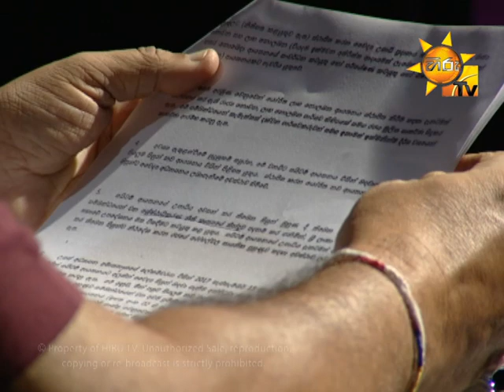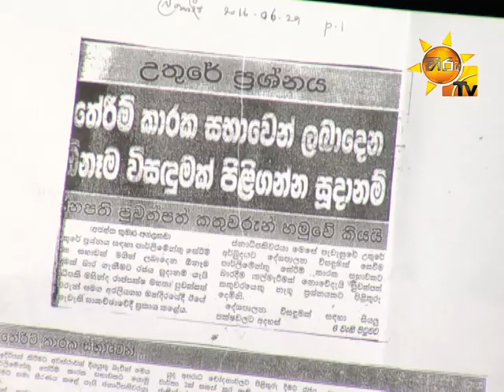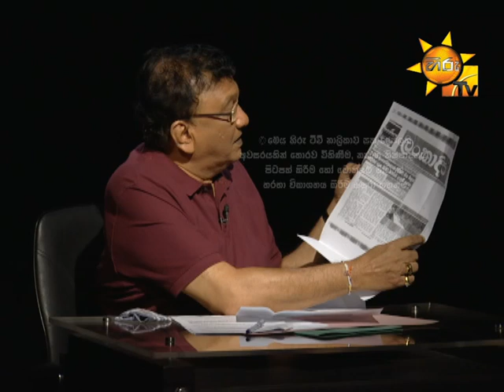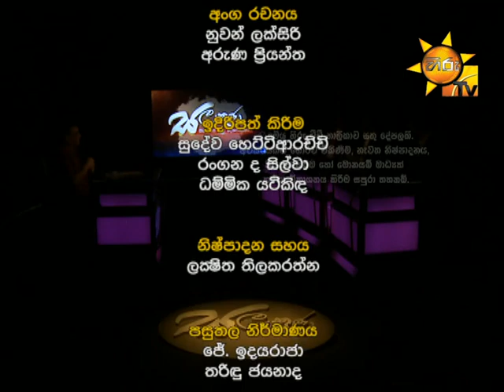Hiru TV Salakuna | Lakshman Kiriella | EP 113 | 2017-11-06